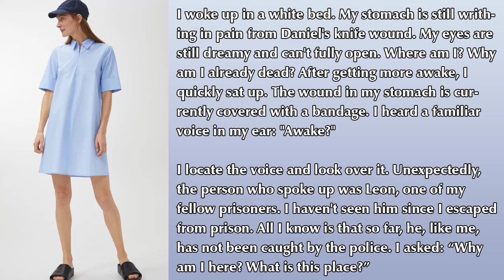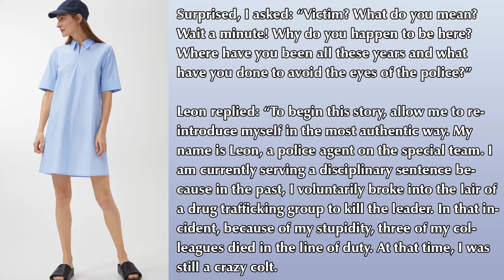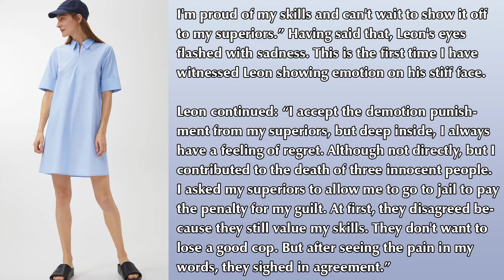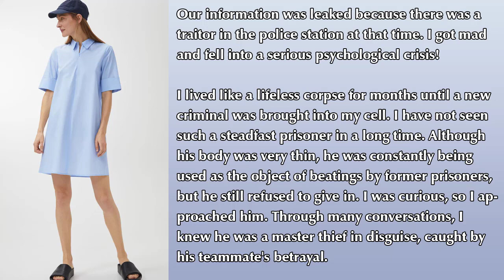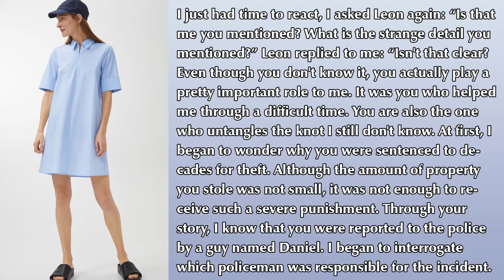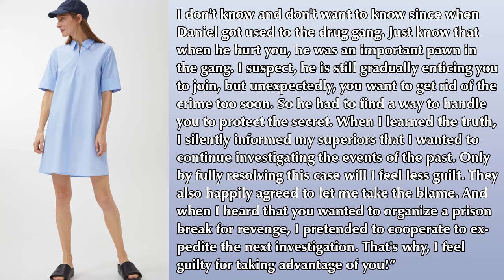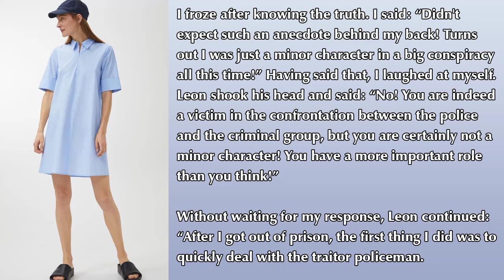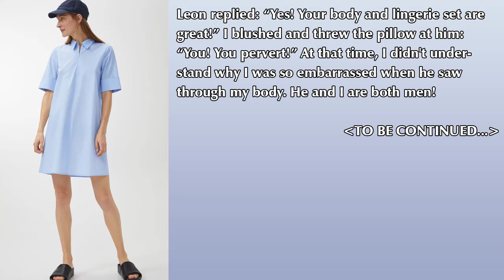PRISON BREAK - PART 6 | CROSSDRESSING STORIES | CROSSDRESS SMALL WORLD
PRISON BREAK - PART 6
After escaping from Daniel's lair with severe injuries, Tade was rescued by Leon...

I look forward to receiving your comments, suggestions and ideas!